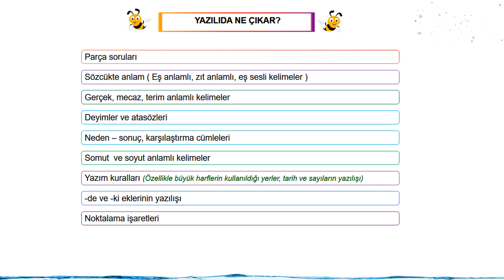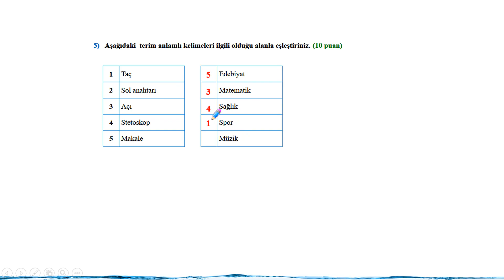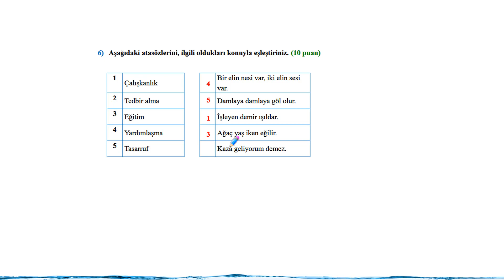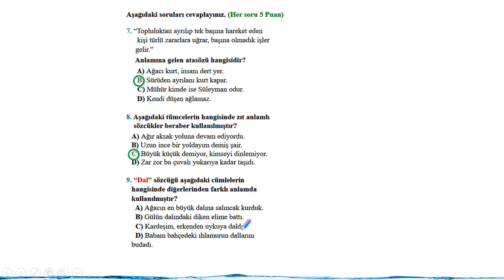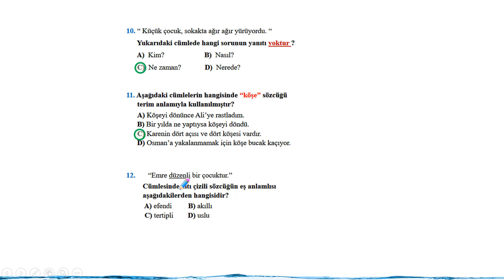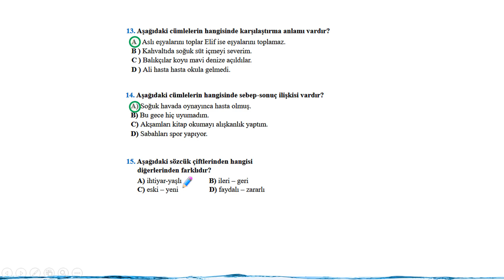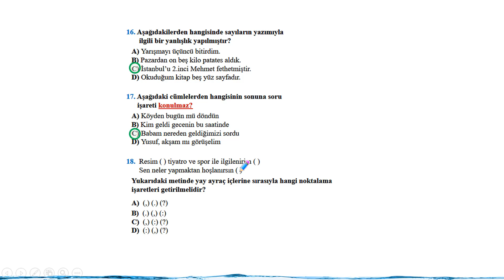Türkçe 2.Dönem 1.Yazılı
Bu videoda 2.dönem 1.yazılı sorularının çözümlerini izleyebilirsiniz.

2.Dönem 1.yazılılariçin hazırladığımız YAZILI PAKETİNİ bağlantıdan inceleyebilirsiniz.